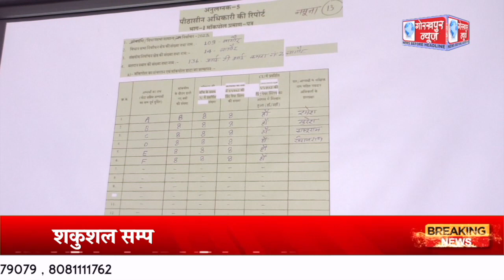आगामी लोकसभा चुनाव को लेकर मास्टर ट्रेनरों का प्रशिक्षण हुआ शकुशल सम्पन्न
जनपद में आगामी लोकसभा चुनाव को लेकर मास्टर ट्रेनरों का प्रशिक्षण जिला विकास अधिकारी राजमणि वर्मा की अध्यक्षता में एनेक्सी भवन के सभागार में हुआ शकुशल सम्पन्न,दिए आवश्यक दिशा निर्देश